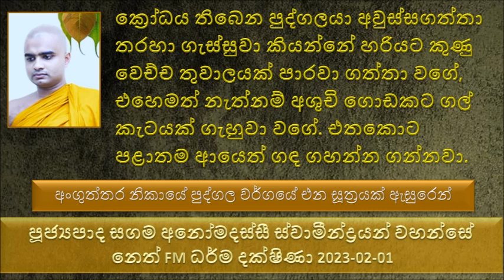ක්‍රෝධය තියන කෙනා තරහා ගැස්සුවා කියන්නේ හරියට අශුචි ගොඩකට ගල් කැටයක් ගැහුවා වගේ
Ven Sagama Anomdassi Thero - Neth FM Dharma Dakshina 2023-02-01
පූජ්‍යපාද සගම අනෝමදස්සී ස්වාමීන්ද්‍රයන් වහන්සේ -  නෙත් FM ධර්ම දක්ෂිණා 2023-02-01
අංගුත්තර නිකායේ එන පුද්ගල වර්ගයේ එන සූත්‍රයක්  ඇසුරෙන්
අපි පිළිකුල් කලයුතු ඇසුරු නොකළ යුතු පුද්ගලයන් සහ අපි ඇසුරු කල යුතු පුද්ගලයන් පිළිබඳව
පුද්ගල ඇසුර කියන එක අපේ භාග්‍යවතුන් වහන්සේ තරම් දේශණා කළ වදාළ කෙනෙක් තවත් නැහැ. මේ පළිබඳ සූත්‍ර ගණනාවක් උන්වහන්සේ දේශණා කළ වදාළ සේක.
මැදිහත්ව දකින්න ඕන සේවය නොකළ යුතු පයුරු පාසනය නොකළ යුතු කෙනෙක් ඉන්නවා
තව කෙනෙක් ඉන්නවා පිළිකුල් කරන්න ඕනත් නැහැ, මධ්‍යස්ථව දකින්නෙත් නැතුව ඇසුරු කරන්න කියල තියනවා
1. කෙනා :  මොකද පිළිකුල් කරලා දාන්න කියන්නේ මේ හේතු නිසා ,  දුස්සීල කෙනෙක්, සීලයෙන් පිරිහිලා. , පාපී ධර්මයන් ඇසුරු කරනවා, හරි අපවිත්‍රයි ( බාහිර පවිත්‍ර බව ගැන නෙමෙයි මෙතන සඳහන් කරන්නේ ) සැක සහිත ක්‍රියා දක්නට ලැබෙනවා. තේරුම් ගන්න අමාරුයි.සංකස්සර සමනචාර කියන්නේ, පටිච්චන්න කම්මන්තෝ - විවෘත බවක් නැහැ. දේවල් සැඟවිලා කරන්නේ. පින් දහම් කරනකොට සඟවලා කරන්නේ නැහැ. නමුත් පවු කරන වෙලාවට ලෝකයට පෙන්න පෙන්න කරන්නේ නැහැ නේ සැඟවිලා කරන්නේ. ශ්‍රමණ භාවයක් නැතුව තමන් ශ්‍රමණයි කියල ප්‍රතිඥා දෙනවා. ගිහි සමාජයේ උපාසකයෙක් නොවුණත් තමන් උපාසක කියල හඳුන්වා ගන්නවා අනිත් අයට ප්‍රකාශ කරනවා. බඹසර හැසිරෙන්නේ නැතුව තමන් බ්‍රහ්මචාරී බව සඳහන් කරනවා. මෙහි බ්‍රහ්මචාරී කියන වචනය ඒ ඒ ස්ථානයට අනුව., අභ්‍යන්තරය් කුණු වෙලා ඒ කිව්වේ කෙළෙස් වලින් ඇතුල කුණු වෙලා.
මුළු ඇඟේම  අශුචි තවරගත්ත සර්පයෙක් ඉන්නවා, මේ සර්පයා  දෂ්ට නොකරට ඇසුරු කරනකොට අපේ ඇඟේ අශුචි ගෑවෙනවා. අන්න ඒ වගේ තමයි අපි නරක පුද්ගලක් ඇසුරු කරනකොට අපි ගැන අපකීර්තියක් සමාජයේ පැතිරෙනවා.
අජාසත්ත රජතුමාට පාප මිත්‍ර සේවනය නිසා අතුවුණ භයානක තත්වය
අදත් කෙනෙක් තාත්තා මරපු ප්‍රවෘත්තියක් ඇහුවත් අහන්නේ මෙන්න තව අජාසත්ත පුතෙක් පියා ඝාතනය කරයි යනාදී වශයෙන්. අදත් ඒ නම ගැන අපකීර්තියෙන් කතා කරනවා.

2 කෙනා : මෙයා ක්‍රෝධ බහුලයි, පළවෙනි පුද්ගලයා සතු ලක්ෂණ සහිතයි. බුදුරජාණන් වහන්සේ වදාළ මේ පුද්ගලයා මැදිහත්ව දකින්න. ක්‍රෝධ කරන කෙනා පිළිකුල් කරනවා කියන්නේ එයාව තරහ ගස්සනවා, දොස් කියන්න වෙනවා. එහෙම කරොත් ක්‍රෝධය තියන කෙනාට පලවෙනි කෙනා වගේ නෙමෙයි එයා පළි ගන්න පුළුවන්.
ක්‍රෝධය තිබෙන පුද්ගලයා අවුස්සගත්තා තරහා ගැස්සුවා කියන්නේ   කියන්නේ හරියට කුණු වෙච්ච තුවාලයක් පාරවා ගත්තා වගේ, එහෙමත් නැත්නම් අශුචි ගොඩකට ගල් කැටයක් ගැහුවා වගේ . එතකොට පළාතම ආයෙත් ගඳ ගහන්න ගන්නවා

3 කෙනා : ඇසුරු කරන්න පුලුවන්, සිල්වත් කල්‍යාණ ධර්ම සහිතයි. සිල්වත් හැමෝම කල්‍යාණ ධර්ම වල පිහිටුවා නැහැ සමහර වෙලාවට හොඳම උදාහරණය තමයි දෙවත්ත තෙරුන්. කොතනකවත් දෙව්වදත්ත තෙරුන් සීලය කඩ කරගත්ත බවක සඳහනක් නැහැ. නමුත් අධර්මයට ගියා මහා භයානක තත්වයක් ඇති කරගත්ත. මේ නිසා සිල්වත් හැම දෙනාම සත් පුරුෂ නැහැ සීලයට ගරු කරන එක හරි වැදගත්. නමුත් කල්‍යාණ ධර්ම නැත්නම් ඒ කෙනාට ඒ කෙනා ඇසුරු කරන අයට වෙන්නේ විපතක්
මේ පුද්ගලයන් තුන් දෙනා අතීත වර්තමාන සහ අනාගත යන කාල 03දීම අපිට මුණ ගැසෙනවා